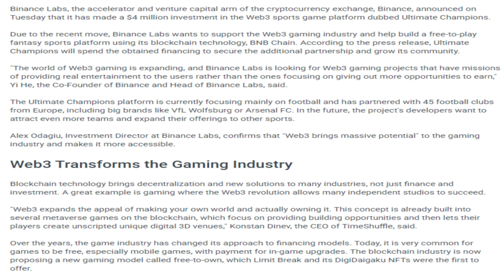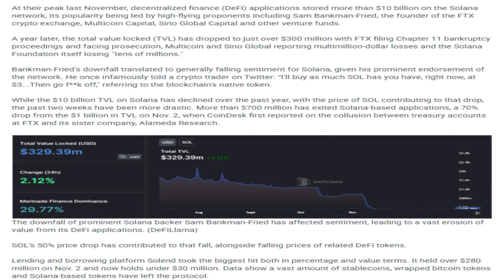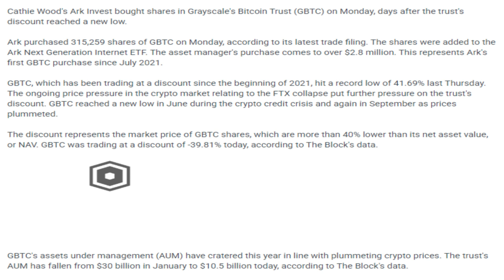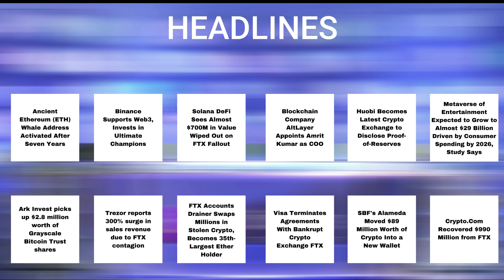Crypto news today Telugu | Shiba Inu coin Telugu news| luna Crypto news |Cryptocurrency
Crypto Telugu | Shiba Inu coin Telugu  news | Cryptocurrency news today Telugu | క్రిప్టో కరెన్సీ వార్తలలో నేటి ముఖ్యాంశాలు | బిట్ కాయిన్ |Telugu Crypto Daily | luna Crypto news

-Ancient Ethereum (ETH) Whale Address Activated After Seven Years.
-Binance Supports Web3, Invests in Ultimate Champions.
-Solana DeFi Sees Almost $700M in Value Wiped Out on FTX Fallout.
-Blockchain Company AltLayer Appoints Amrit Kumar as COO.
-Huobi Becomes Latest Crypto Exchange to Disclose Proof-of-Reserves.
-Metaverse of Entertainment Expected to Grow to Almost $29 Billion.
-Ark Invest picks up $2.8 million worth of Grayscale Bitcoin Trust shares.
-Trezor reports 300% surge in sales revenue due to FTX contagion.
-FTX Accounts Drainer Swaps Millions in Stolen Crypto, Becomes 35th-Largest Ether Holder.
-Visa Terminates Agreements With Bankrupt Crypto Exchange FTX.
-SBF's Alameda Moved $89 Million Worth of Crypto Into a New Wallet.
-CryptoCom Recovered $990 Million from FTX.